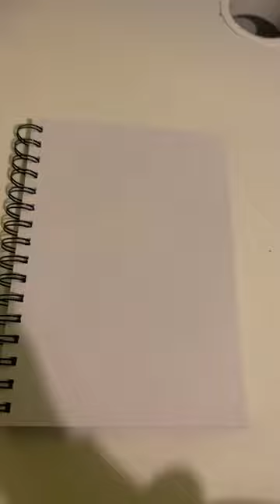Timone from the lion king